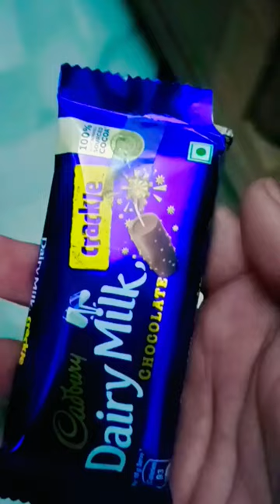Cadbury dairy milk crackle chocolate is love 😊